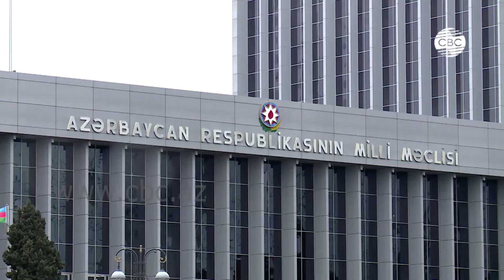“AZƏRBAYCAN ƏRAZİSİNDƏ İKİNCİ ERMƏNİ DÖVLƏTİ MÜMKÜN DEYİL”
Azərbaycanın Dağlıq Qarabağ bölgəsinin erməni və azərbaycanlı əhalisi yalnız Azərbaycan torpaqları işğaldan azad edildikdən sonra, Azərbaycan sərhədləri daxilində birgə, sülh şəraitində yaşaya bilərlər. Azərbaycan XİN mətbuat xidmətinin rəhbəri Leyla Abdullayeva Rusiyanın XİN Sergey Lavrovun Yerevanda keçirilən mətbuat konfransı zamanı Ermənistan-Azərbaycan münaqişəsi ilə bağlı səsləndirdiyi fikirlərə münasibət bildirərkən belə deyib. Bildirib ki, ölkəmizin Dağlıq Qarabağ bölgəsinin azərbaycanlı icması Ermənistan-Azərbaycan Dağlıq Qarabağ münaqişəsinin həlli ilə bağlı təklif olunan hər hansı planın tərkib hissəsini təşkil edir.
Milli Məclisin sədr müavini, parlamentin Müdafiə, təhlükəsizlik və korrupsiya ilə mübarizə komitəsinin sədri Ziyafət Əsgərov qeyd edib ki, Azərbaycan ərazisində ikinci erməni dövlətinin yaradılması mümkün deyil.
“Beynəlxalq sənədlərdə qondarma “Dağlıq Qarabağ xalqı”ndan söhbət getmir. Qəbul edilmiş beynəlxalq hüquq sənədlərdə bu ifadə mövcud deyil”. Beynəlxalq Münasibətlərin Təhlili Mərkəzinin sədri Fərid Şəfiyev Sergey Lavrovun Yerevanda səsləndiyi fikirlərə münasibət bildirərkən belə deyib. O, münaqişənin həlli ilə bağlı baza sənədlərini, xüsusilə ATƏT-in 1992-ci il martın 24-də Helsinkidə qəbul etdiyi qərarı və Minsk Konfransında vurğulanan vacib məqamı xatırladıb.
Xatırladaq ki, ötən gün Rusiya xarici işlər naziri Sergey Lavrov Yerevanda mətbuat konfransı zamanı bildirib ki, münaqişənin həlli dırnaqarası “Dağlıq Qarabağ xalqı”nın iştirakı olmadan mümkün deyil.